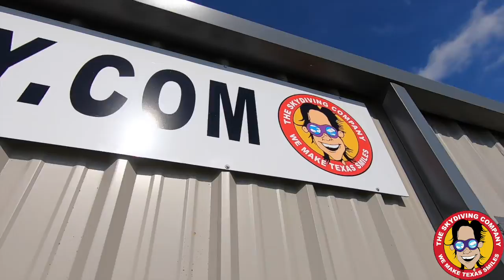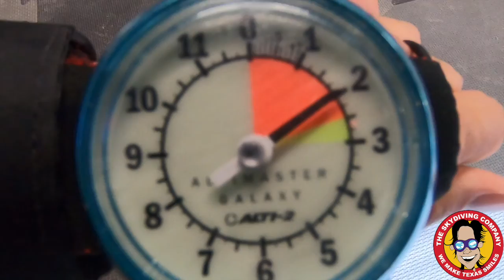Tandem Skydiving | Ricardo From Victoria, Texas